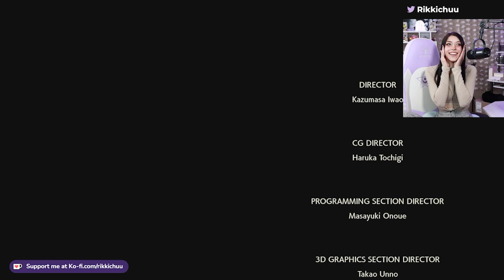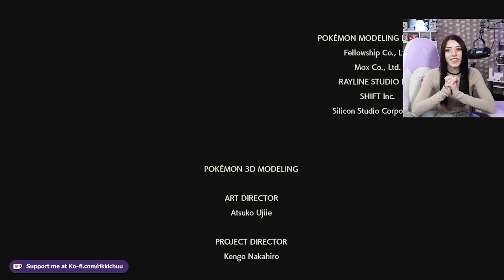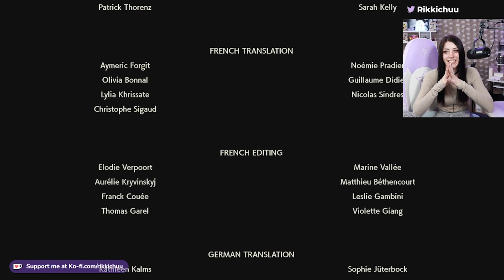Dialga & Palkia! [FINALE] Pokemon Legends: Arceus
FINALE [Pt. 13] Includes: Facing Dialga at Snowpoint Temple, fleeing from Palkia, searching for some Origin Ore to make an Origin Ball, and heading back to face Palkia!

Thank you for joining me on my journey through the Hisui Region in Pokemon Legends: Arceus! Having you along has made this such a special experience!